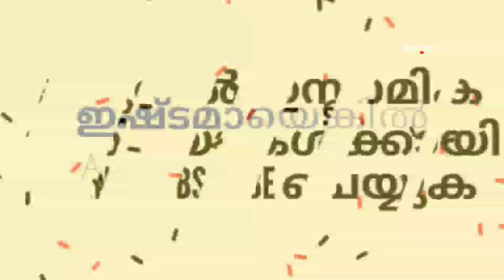തസ്വവ്വുഫും സ്വഹാബത്തും | തസ്വവ്വുഫിൻ്റെ തുടക്കം | Sufi Thought Malayalam | islamic speech Malayalam